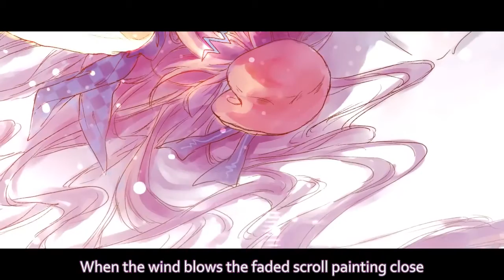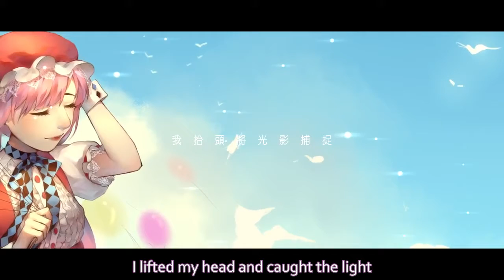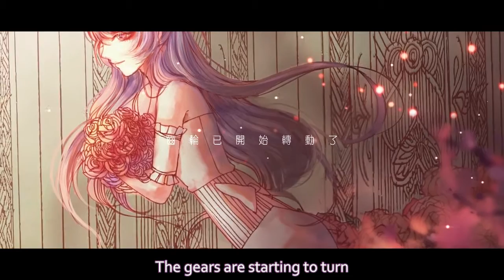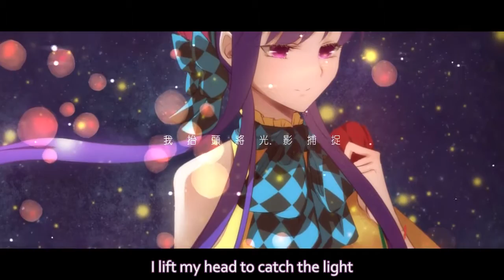[yoyoBunNii ft. Xin Hua] Voice of the HEART [Eng Sub]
Although we're a bit late, we still wish Xin Hua happy birthday!
     - Author's Comment

Illustrator: hisa鏡、uri、南花樹、聖獄戲夢、蛋花、24XD、五幾、小霖、pushy、十字neko、鹿綺綺綺綺
Album Cover: pushy

Xin Hua was released on February 10, 2015. So happy belated birthday Xin Hua! adding to the lateness here, but better than never, even for birthdays. The wall of text at the end is legal information, tl;dr: ask for permission to use anything related, PV, music, logo, etc. No machine translations / altering or cutting the video / unauthorized reuploads. Huh, that was a wall of text too, anyways here's a small gift: MP3 Download